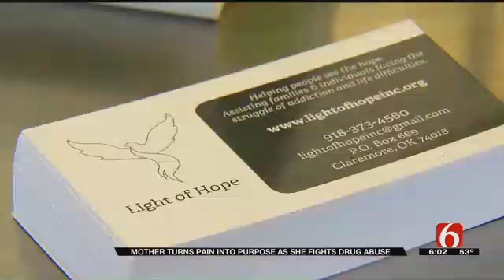After Daughter's Addiction Death, Claremore Woman Turns Pain Into Purpose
The epidemic of painkiller addiction in Oklahoma touches so many families, including a Claremore woman whose daughter died from her addiction.